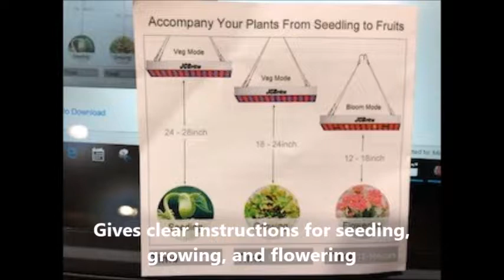JCBritw LED Grow Light - How to Grow Plants Faster and Better!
Link to similar product
This is a grow light consisting of 56 LEDs and comes with a power cord and hanging wires including instructions manual. It can work on Veggie Mode or on Bloom mode. I now learned that the combined effects of various lights, i.e., red, blue, yellow, IR, would give my plants the chlorophyll it needs to make them grow faster as well as to promote flowering and fruiting. Since this is a full spectrum led grow light, it beomes even better because of the IR lights that boost and accelerate plant growth. I find this grow light ideal for my indoor planting needs because it can support the varying stages of plant life - from germination to growing to flowering and fruiting. Now that winter is approaching, I have this grow light to rely upon once I bring some of my plants inside my house again. I will update this review once I get better results come spring.